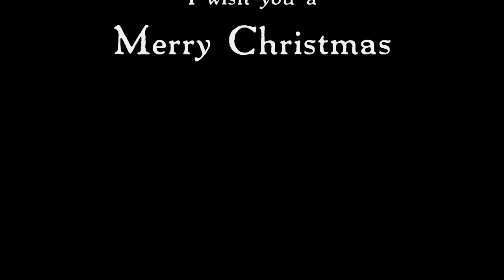Kronos ~ Original Jason Ward New Age Christmas Holiday Music Video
Kronos new age music is an original and unique score I worked on with my music teacher in the later part of the 90's. His name was Nick Milner. I've made some adaptations to the work to give it a warm festive feel that should be perfect for the Christmas holiday season or any time throughout the year. Please enjoy and leave some feedback. I wish you a Merry Christmas. Le deseo una Feliz Navidad. Watch and listen in 720p HD mode!

Warning! Wall of Search Text for multi-lingual visitors:
Feliz Navidad Frohe Weihnachten Gajan Kristnaskon Gladelig Jul Hyvää Joulua Joyeux Noël Vrolijk Kerstfeest Selamat Hari Natal Nollaig Shona Dhuit Buon Natale Shinnen omedeto God Jul Boas Festas Wesolych Swiat Craciun fericit Vesele Vianoce Veseloho Vam Rizdva Vasel Koleda Danistayohihv Hoesenestotse 聖誕快樂 С Рождеством メリークリスマス عيد ميلاد مجيد καλά Χριστούγεννα

Original Music, Photography, and Computer Graphics (if applicable) by Jason Ward and Nick Milner. Indie / Independent Musician.